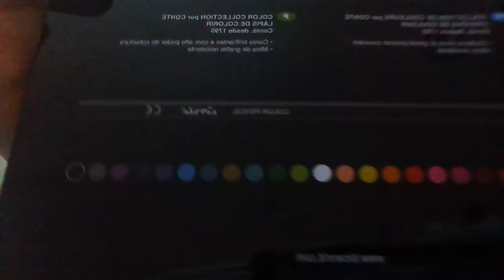Material escolar 2020 parte 2 final